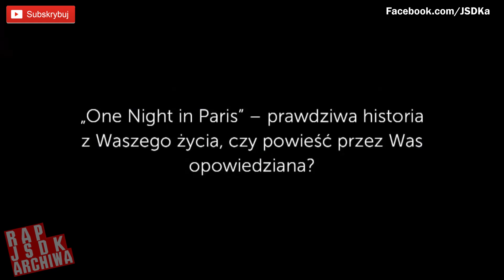Malach & Rufuz - One Night in Paris - (Opowieść o powstaniu utworu) [JSDK Interview Shots]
Shot z mojego wywiadu z warszawskimi raperami - Małachem i Rufuzem, reprezentantami PROSTO LABEL. W shocie tym opowiadają jak powstał jeden z ich tytułowych tracków - "One Night In Paris" promujących ich wydawnictwo - "Oryginał" wydany nakładem Warszawskiej wytwórni - PROSTO LABEL